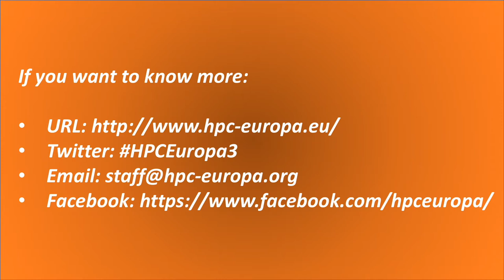Miriam Ruiz Ferrández visits EPCC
About Miriam Ruiz Ferrández's visit to Edinburgh, UK under the HPC Europa 3 Programme